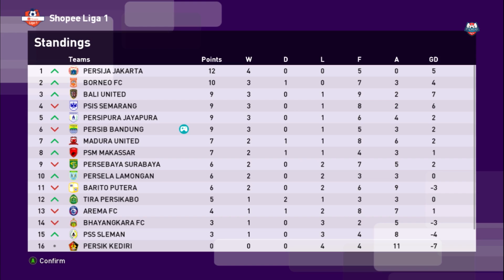😱INDRA SJAFRI SAMPE EMOSI | 🔥LAGA KERAS PERSIPURA VS PERSIB DI STADION MANDALA | MASTER LEAGUE#4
🎮MASTER LEAGUE PEKAN#4 SHOOPE LIGA 1 2020 (PERSIB BANDUNG)
🔷 Persib Bandung Ditantang Persipura Di Stadion Mandala! Shoope Liga 1 2020 Pekan Ke-4!
BANTU VOTE SHOOPE LIGA 1 2020 AGAR TAHUN 2021 LIGA INDONESIA RESMI TERSEDIA DI EFOOTBALL 2021 DISINI :

📢 Konten Gaming Ini Dibuat Untuk Menghibur Masyarakat Yg Rindu Akan Liga 1 2020 Yg Saat Ini Sedang Di Tunda Sementara.
👌Mohon Tidak Ada Yg Merasa Tersakiti Dengan Match Pada Game Ini,Karena Ini Hanya Untuk Hiburan Semata.
Suport Terus Channel Ini Bosqu💙Masukan,Kritik & Dukungan Kalian Sangat Penting Untuk Kemajuan Channel Ini. 😎
Kalian Juga Bisa Kasih Saran Untuk,Formasi,Serta Nama Pemain Persib Mana Aja Yg Bisa Kita Tempatin Di Starting Lineup Pada Laga Selanjutnya Mon😁💙